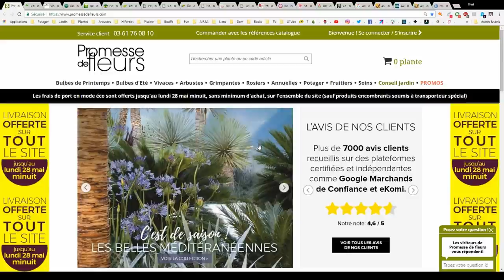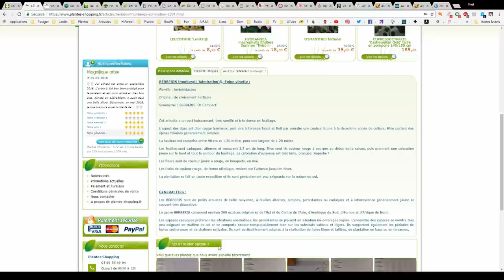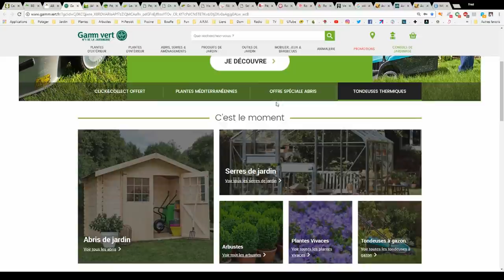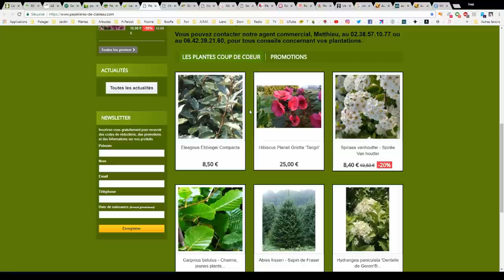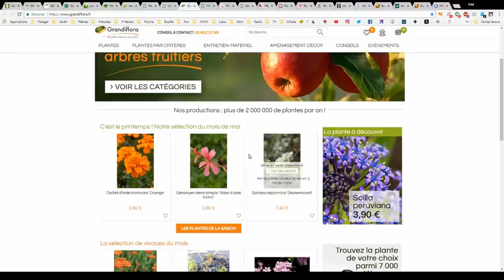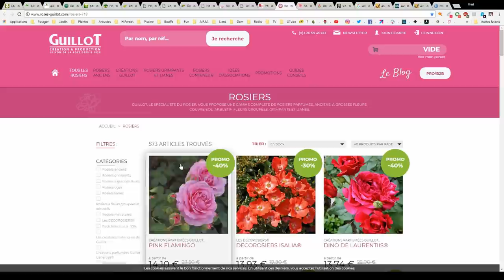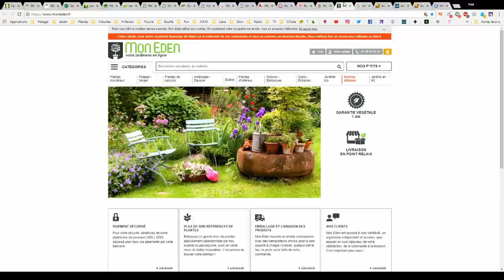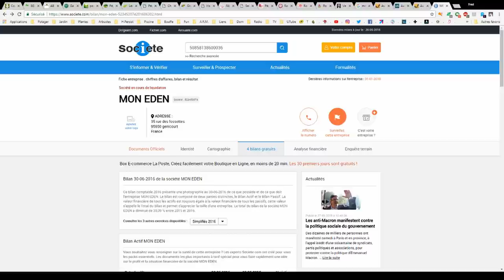ACHETER SES PLANTES SUR INTERNET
Je vous indique la liste des sites de confiance où j'ai déjà passé commande ainsi que ceux dont j'ai été le moins satisfait...
Si vous rechercher des arbres, arbustes, rosiers buissons/grimpants ou d'autres fleurs/plantes, cette vidéo est faite pour vous.
Je vous donnerai également quelques ficelles pour éviter de vous faire arnaquer trop facilement sur les sites de e-commerce d'une manière générale.